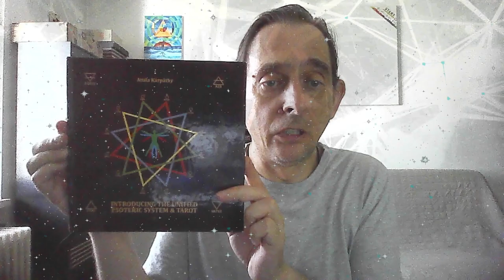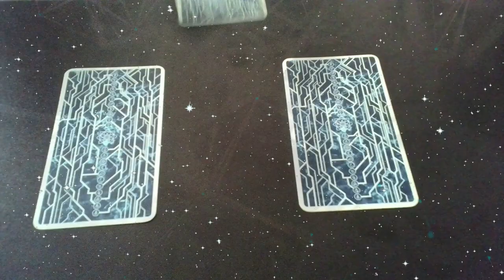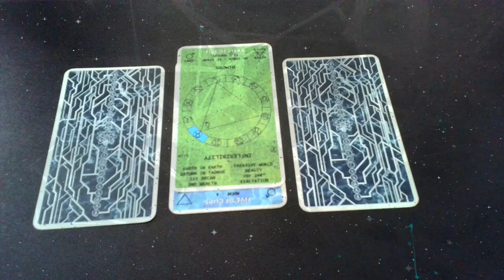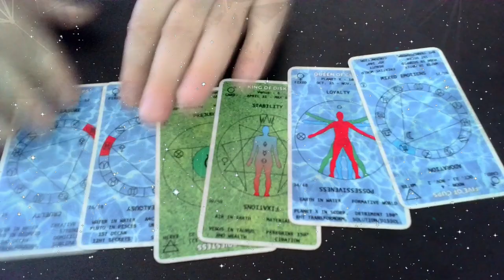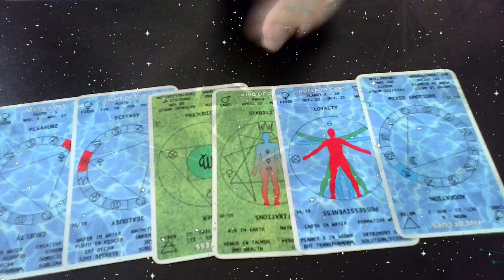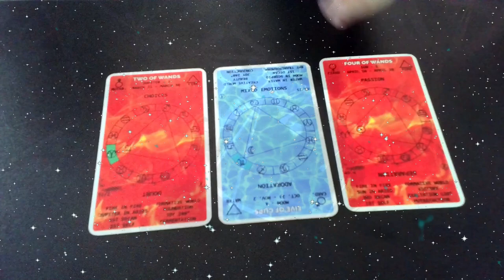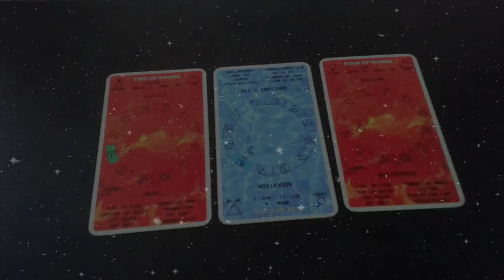3-card readings 08/23/2024